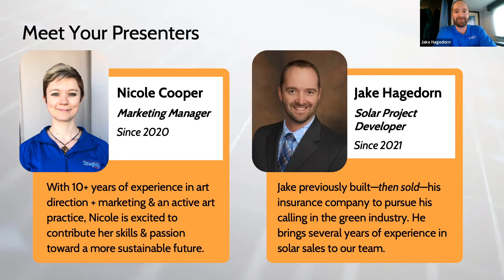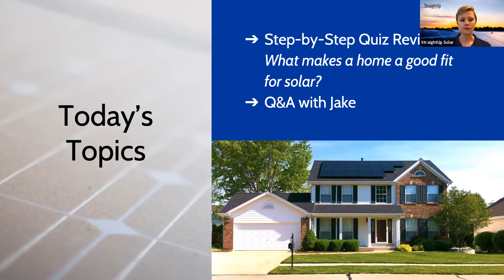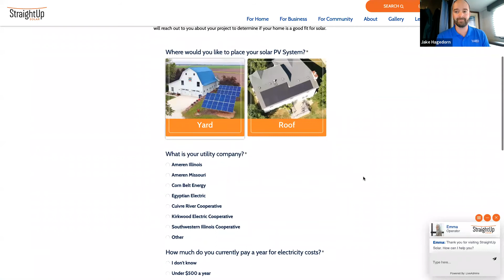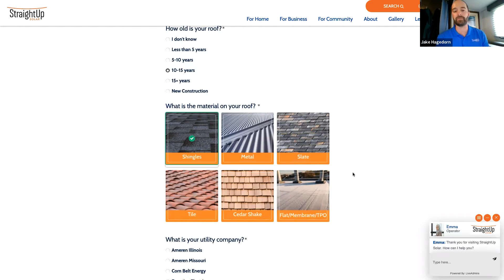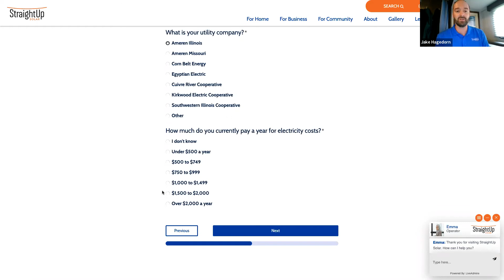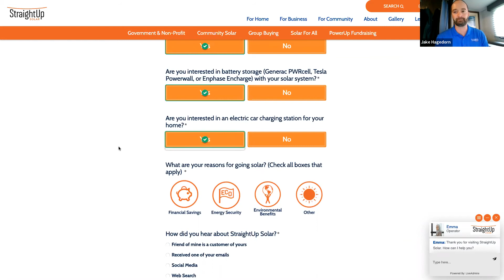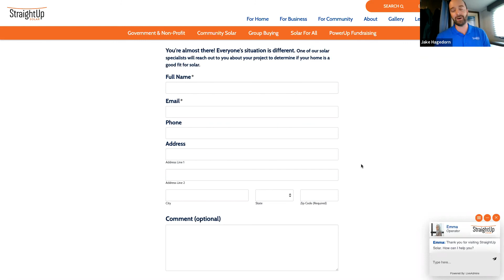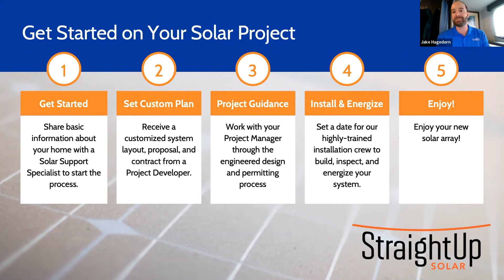Webinar: Is My Home a Good Fit for Solar?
You've likely heard how solar can reduce your energy bill and grow clean energy in our region, but how does it actually fit your home?

We'll walk you through our handy Solar Quiz. From the panels on your rooftop down to your utility bill, we'll discuss all the considerations that make a home a good fit for a solar installation.

As a values-driven solar installation company, our people take pride in building custom solar solutions for your home. Our no-pressure solar assessment takes careful consideration of every customer's unique needs.
READY TO TAKE THE QUIZ?
If you're ready to dive in to the Solar Quiz, head on over